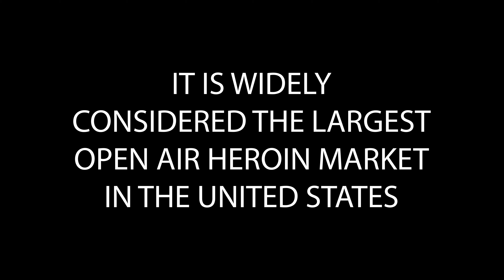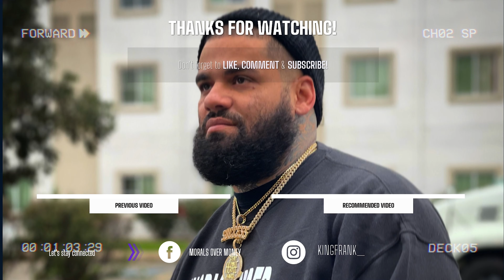KEVIN FACES OF KENSINGTON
IN THIS VIDEO WE MEET KEV FACES OF KENSINGTON